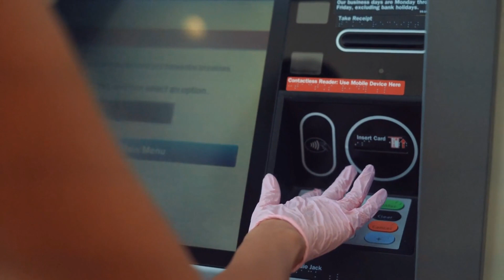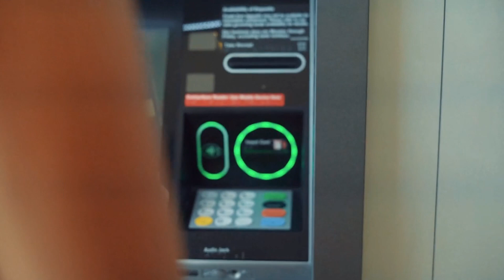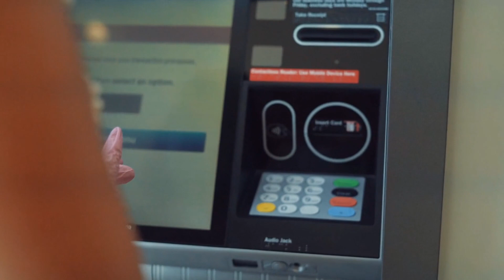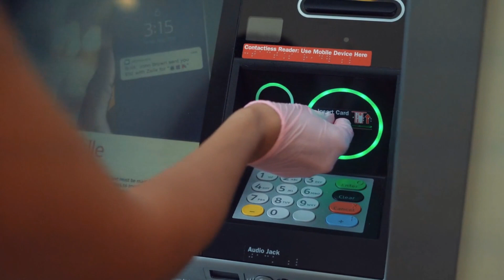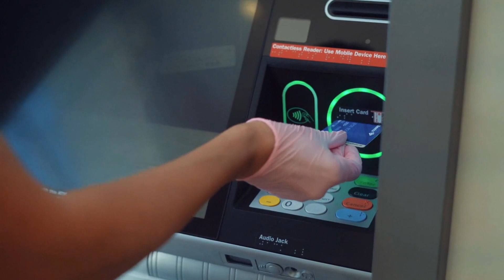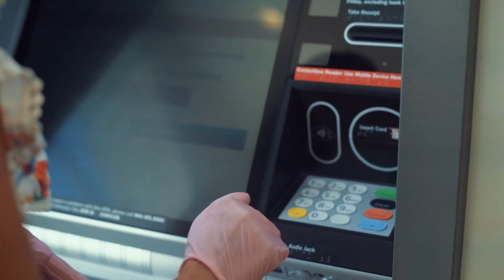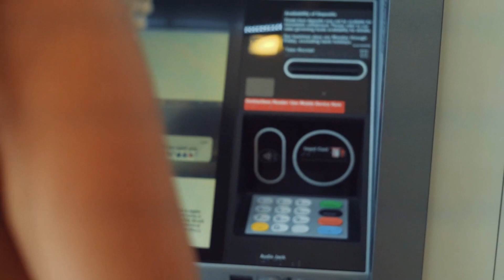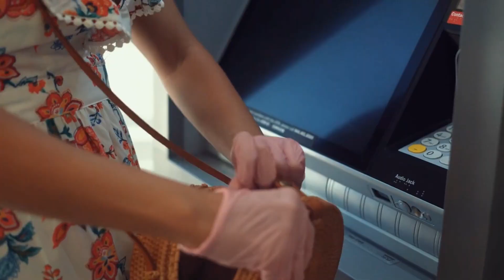best bank in india for savings account | best zero balance bank account | best bank for students